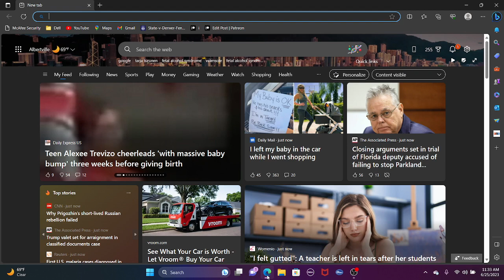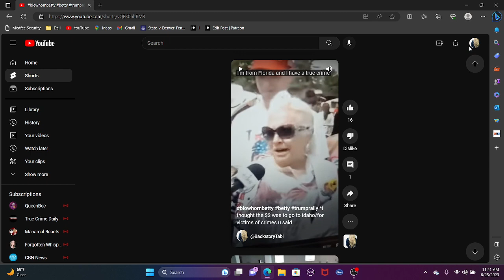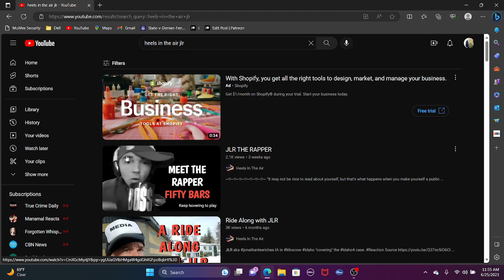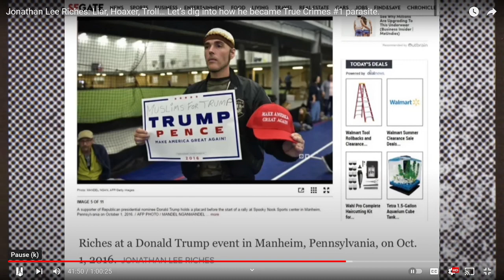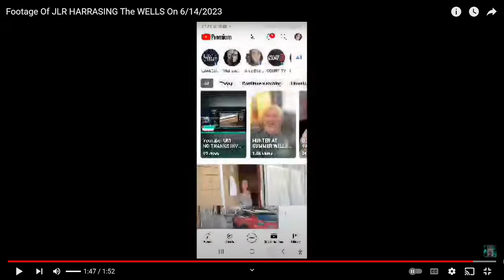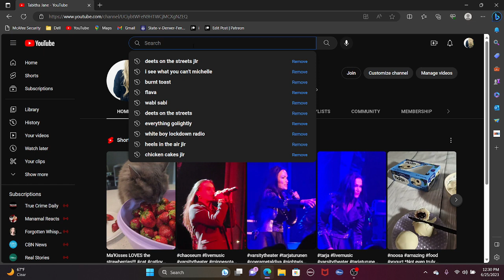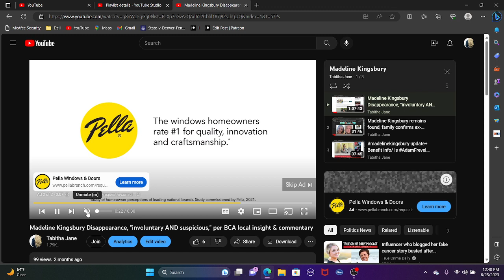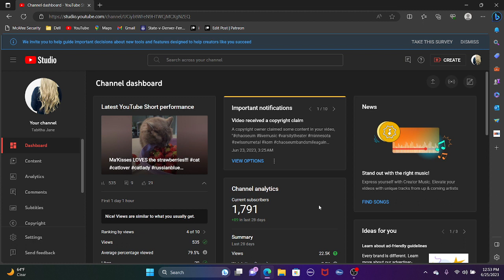JLR is the Jerry Springer of YT, and the kind of PAPARAZZI that led to the crash of Princess Diana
This video was created by the Fair use and Copyright Act of 1976 that says use of copyright protected material under certain circumstances is allowed without permission from the copyright holder.

Special Thanks, and channel content shown from @HeelsInTheAir , @TheGlarer Episode Lets Drag JLR for .
 @DeetsontheStreets JLR, Liar, Hoaxer, Troll, lets dig...